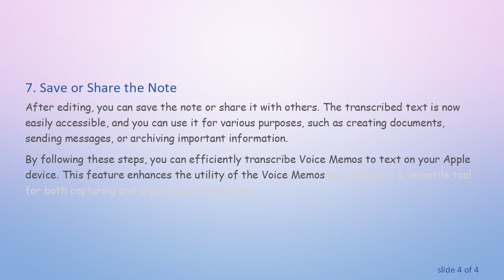Transcribing Voice Memos to Text on Apple Devices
Learn how to transcribe Voice Memos to text on your Apple device with this comprehensive guide. Follow step-by-step instructions to easily convert spoken words into written text for enhanced accessibility and organization of your audio recordings.

Voice Memos on Apple devices serve as a convenient tool for recording lectures, interviews, or personal notes. However, turning these spoken words into written text can be beneficial for various reasons, such as better organization, easier sharing, or accessibility for individuals with hearing impairments. In this guide, we'll walk you through the process of transcribing Voice Memos to text on your Apple device.

Open the Voice Memos App

Begin by locating and opening the Voice Memos app on your Apple device. This app is pre-installed on most Apple products, including iPhones, iPads, and Macs.

Select the Voice Memo

Choose the Voice Memo that you want to transcribe from the list of recorded audio files. Tap on the desired memo to open it.

Tap the Three Dots

In the Voice Memo player screen, look for the three dots (ellipsis) that typically indicate additional options. Tap on these dots to reveal a menu of actions you can take with the selected recording.

Choose "Share"

From the menu, select the "Share" option. This will open a new set of sharing options for the Voice Memo.

Select "Share to Notes"

Scroll through the sharing options until you find "Notes." Tap on "Notes" to initiate the process of creating a new note with the transcribed text.

Edit and Save

Once in the Notes app, you'll find the transcribed text. Review and edit the text as needed. Make sure to correct any inaccuracies that may have occurred during the transcription process.

Save or Share the Note

After editing, you can save the note or share it with others. The transcribed text is now easily accessible, and you can use it for various purposes, such as creating documents, sending messages, or archiving important information.

By following these steps, you can efficiently transcribe Voice Memos to text on your Apple device. This feature enhances the utility of the Voice Memos app, making it a versatile tool for both capturing and organizing information.